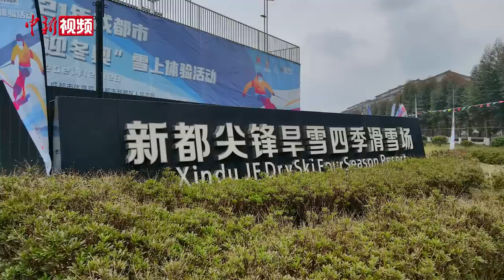成都训练场负责人：谷爱凌每天训练超5小时，大跳台上下70次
2月7日，中国小将苏翊鸣摘得北京2022年冬奥会单板滑雪男子坡面障碍技巧决赛银牌，为中国队创造了该项目历史最好成绩；2月8日，中国选手谷爱凌在北京2022年冬奥会自由式滑雪女子大跳台比赛中以总分188.25分夺冠，这也是中国队在本届冬奥会雪上项目夺得的首枚金牌。据此前媒体报道，两位滑雪明星运动员都曾在四川成都市新都区进行训练。其中，谷爱凌曾于冬奥会前在尖锋旱雪场封闭训练了5天。